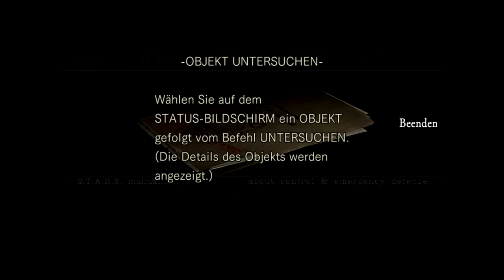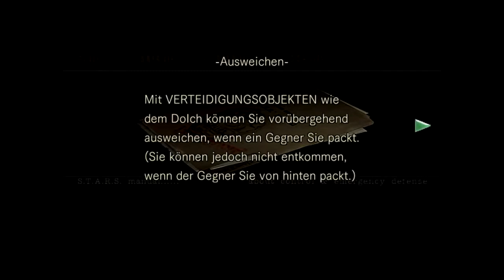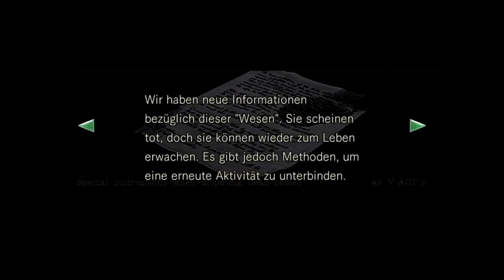Let´s Play: Resident Evil HD Remaster (Chris) #01 - Chris auf sich gestellt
Chris Redfield, Jill Valentine, Albert Wesker und Barry Birkin sind im Herrenhaus, um sich sicher zu fühlen. doch sehr bald verschwindet nicht nur Barry, sondern auch Wesker und Jill. Was passiert in diesem Herrenhaus?

Wollt ihr mir folgen? Kein Problem!

Über Resident Evil – HD Remaster:

►Entwickler: Capcom
►Publisher: Capcom
►Genre: Third-Person Shooter, Survival Horror
►Release: 20. Januar 2015
►USK: ab 18 Jahren
►Plattform: Playstation 3, Playstation 4, X-box 360, X-Box One, Windows
►Kurzinfo:

A series of bizarre murders have occurred on the outskirts of Raccoon City, with signs of cannibalism on the victims' remains. The Raccoon Police Department's Special Tactics And Rescue Service (S.T.A.R.S.) are assigned to investigate the murders. S.T.A.R.S. is divided into two teams: Alpha and Bravo. Bravo Team is sent first, but after contact with them is lost, Alpha Team is sent to investigate their disappearance.